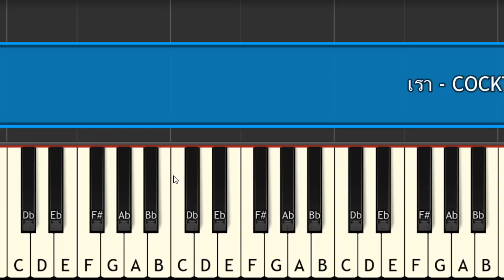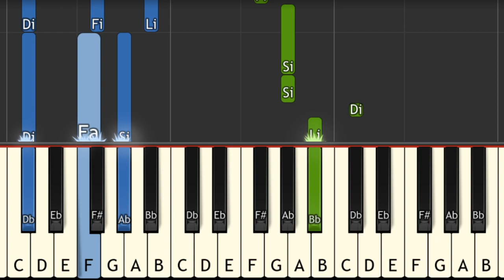เรา COCKTAIL เปียโน piano tutorial